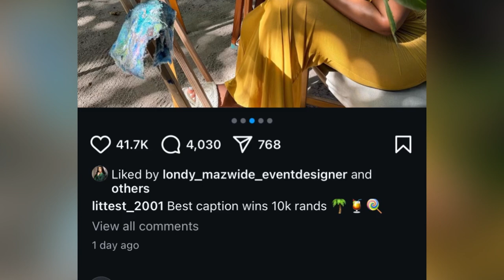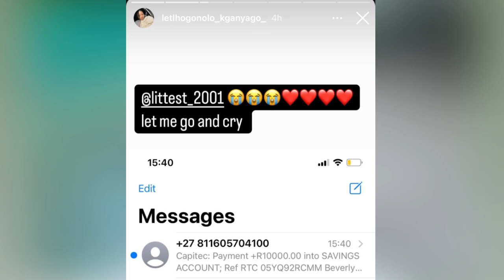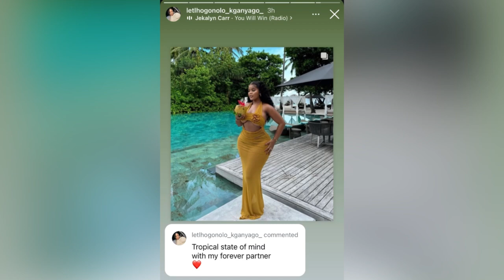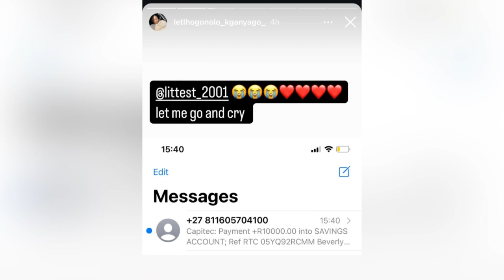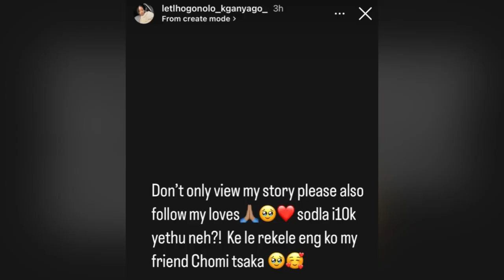This Girl Won R10k From Littest2001 & Her Nigerian Fiance